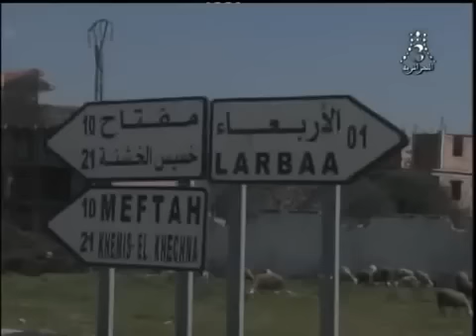Eritrean Mekseb Debesai Wins 1st Stage of International Tour Blida